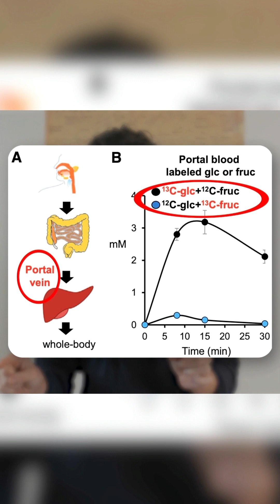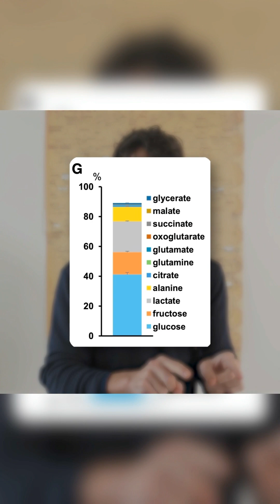What Nobody Tells You About Fruit 🍉 🍇🥭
How can fructose be bad for you, and yet fruit might be healthy? I give you a nibble of nuance and reconcile these claims, with data. If you want more metabolic nuanced, see the full video or associated newsletter, complete with references. Stay Curious and Stay Nuanced!